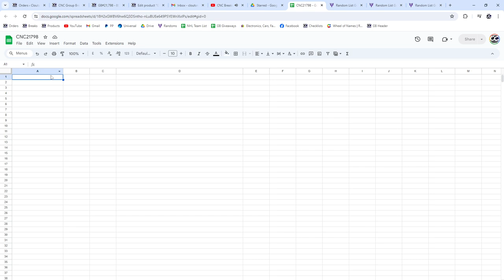2023-24 UD Black Diamond Spot Hockey Chancer Break - CNC GB #21,798